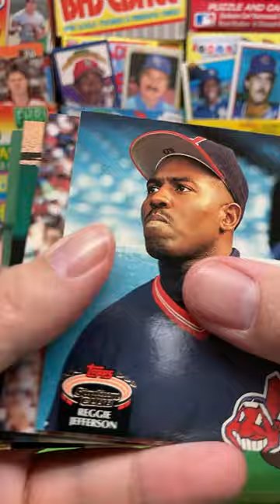1992 Stadium Club Baseball Series 2 Pack